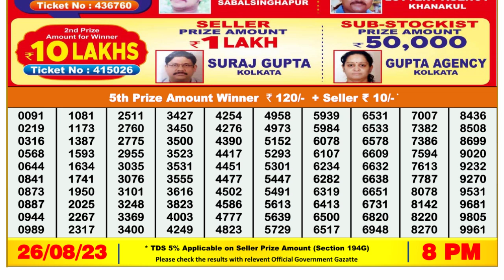Dear Lottery Sambad 8pm today 26.08.23 Nagaland State Lottery Result